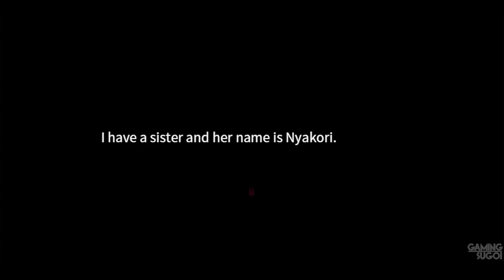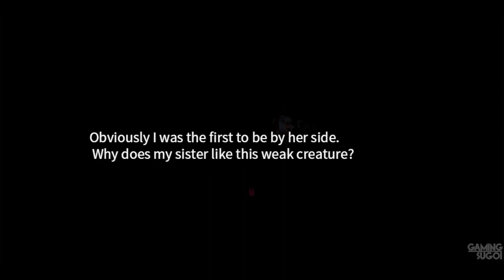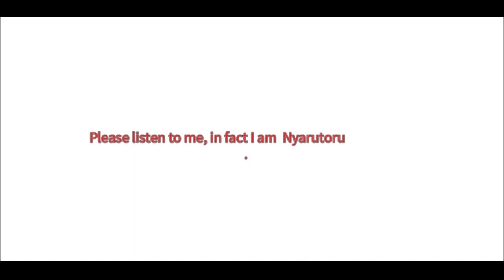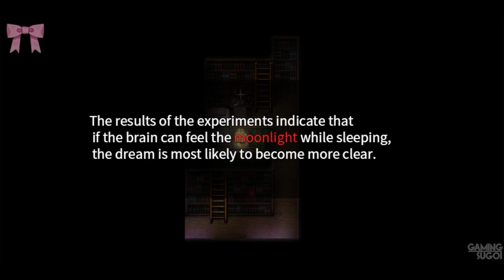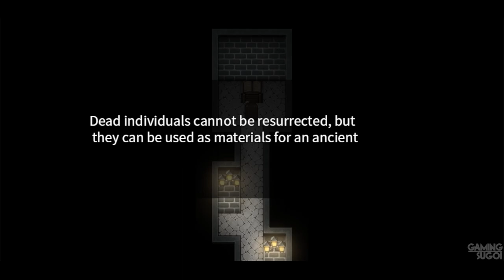Nyakori's Rabbit Doll FULL Game Walkthrough / Playthrough - Let's Play (No Commentary)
Nyakori's Rabbit Doll By 赤瞳大白猫 True Ending and After Story - Extra Ending Indie Adventure Game Part 1 to Ending [Microsoft Windows]

For this cat eared girl, most important thing is eating and sleeping. One day when she woke up and she found that there are no one prepared dinner for her so that she had to embark on the road to find a partner. But what she didn't think was that as time went on, a black secret was about to be revealed.

Developer: 赤瞳大白猫
Genres: Indie, Adventure
Platforms: Microsoft Windows